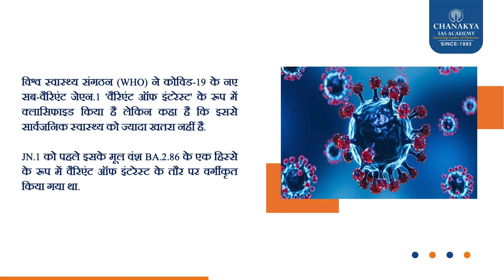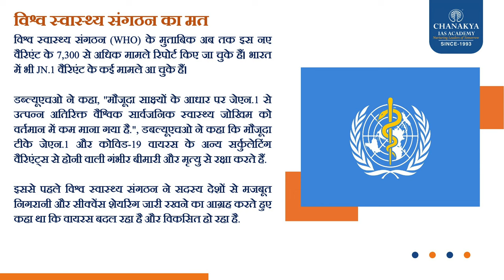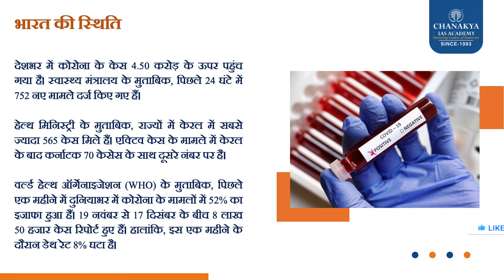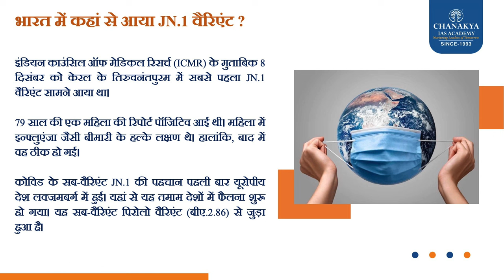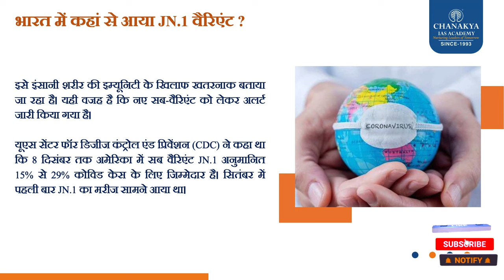New Covid Alert 19 Sub variant JN.1 Causes Worry In India l Chanakya IAS Academy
विश्व स्वास्थ्य संगठन (WHO) ने कोविड-19 के नए सब-वैरिएंट जेएन.1 'वैरिएंट ऑफ इंटरेस्ट' के रूप में क्लासिफाइड किया है लेकिन कहा है कि इससे सार्वजनिक स्वास्थ्य को ज्यादा खतरा नहीं है. JN.1 को पहले इसके मूल वंश BA.2.86 के एक हिस्से के रूप में वैरिएंट ऑफ इंटरेस्ट के तौर पर वर्गीकृत किया गया था.